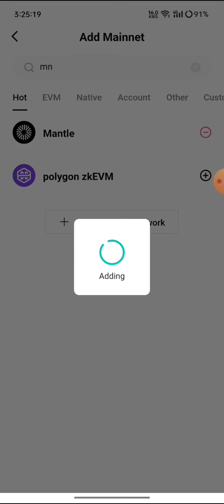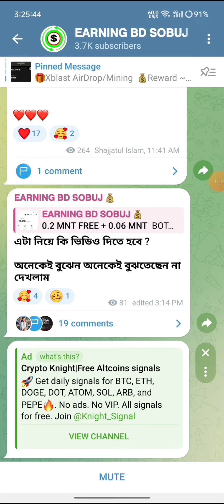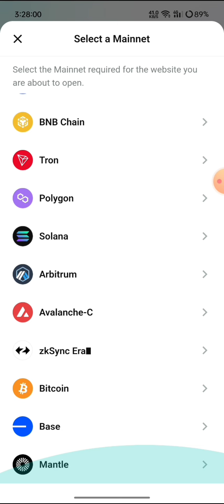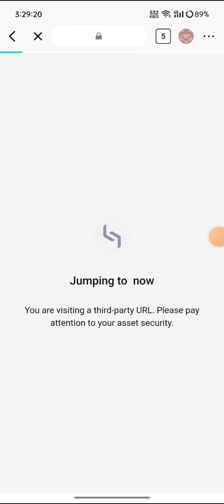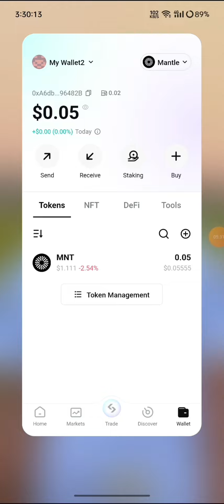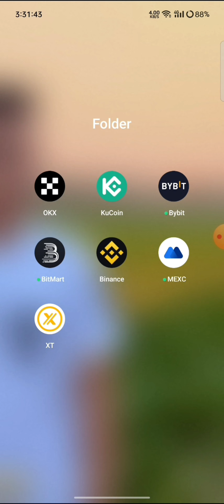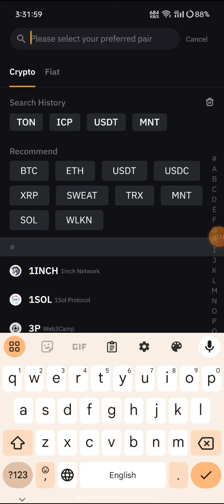Catizen Free 10$ MNT Instead || 😳 উরাধুরা ইনকাম করুন কোন ইনভেস্ট ছাড়া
কোন কথা হবে না মামা শুধু ইনকাম হবে বেশি বেশি অফার পেতে আমাদের টেলিগ্রামে অবশ্য জয়েন করবেন

catizen airdrop explained, How to participate in Catizen airdrop, Catizen token giveaway, Catizen airdrop tutorial, Earning Catizen tokens for free, Catizen airdrop eligibility criteria, Catizen airdrop review, Catizen token distribution details, Catizen airdrop updates, Best strategies for Catizen airdrop